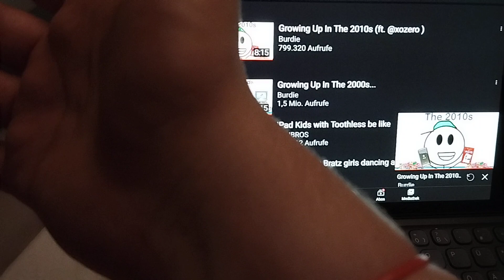Nostalgia 2000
yayyyy I'm so happy I found my last of the bands @burdieofficial